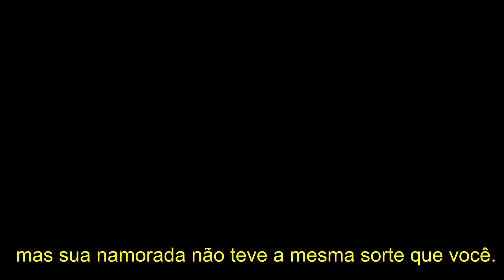GOTEN BLACK DRAGON BALL SUPER TEORIA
Oi pessoal tudo bem? Hoje eu trago mais um vídeo, desta vez eu trago uma teoria que foi criada em Dragon Ball Super na saga Black, e uma dessas teorias era que Black era na verdade o Goten, eu pelo menos nunca tinha visto essa teoria como algo que fazia sentido ou que não teria um grande impacto, mas alguém criou uma história baseada nesta teoria e fiquei surpreso de quão interessante poderia ter sido ( que é a história que você verão neste vídeo).

English:

Hi guys, how are you? Today I bring another video, this time I bring a theory that was created in Dragon Ball Super in the Black saga, and one of these theories was that Black was actually Goten, at least I had never seen this theory as something that made sense or that it wouldn't have a big impact, but someone created a story based on this theory and I was surprised at how interesting it could have been (which is the story you'll see in this video).

Music creator (PokéMixr92)